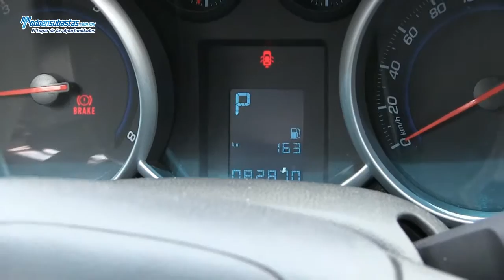CHEVROLET Cruze Paquete A Automático A/A / 2011